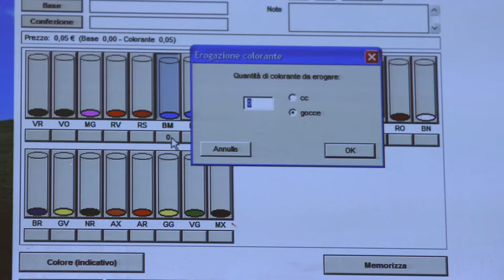Oikos - La nostra svolta...tendenze del colore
Intervista alla color designer Vichy Syriopoulou